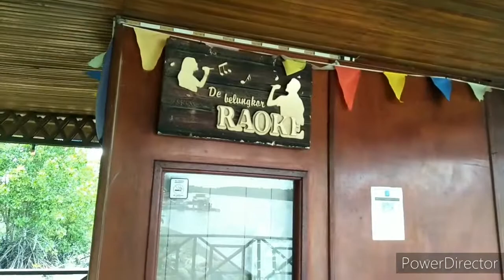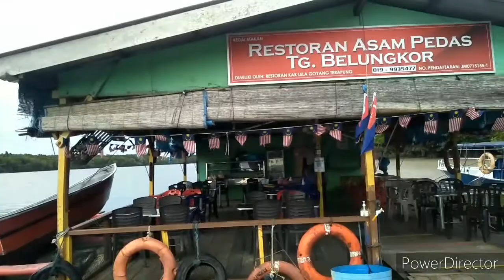EXPLOR : FLOATING RESTAURAN AT TANJUNG BELUNGKOR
tanjung belongkor berada dalam kawasan kota tinggi.dan dimana di dalamnya terdapat muara belungkor dan sungai johor,serta keindahan alam yang begitu memanjakan,muara belungkor nerupakan penghubung antara tanjung belyngkor dan tanjung surat...